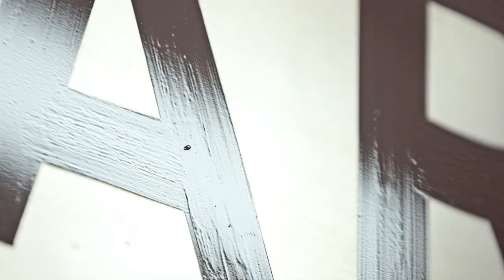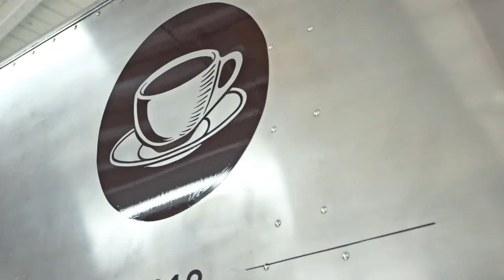Vassilaros NYC Coffee: A Timeless Craft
Sign painting is a slow, calculated, deliberate art. Making Vassilaros coffee is an original, authentic, timeless craft. Watch behind the scenes as Vassilaros's delivery trucks are thoughtfully and skillfully painted.